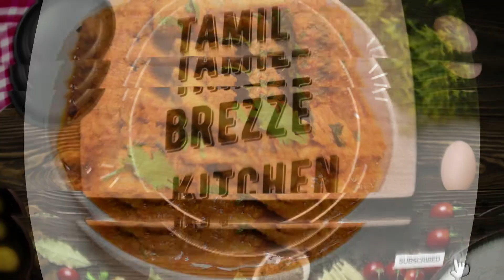Chicken Curry || Simple Home Style Chicken Curry || Recipe In Tamil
In This video I have Shared Simple Home style Chicken Curry with available Ingredients  in  Kitchen. Even Bachelors can do . Its goes well with Rice, Roti, Chapati. Do give a try and shared your feedback in the comment section below.